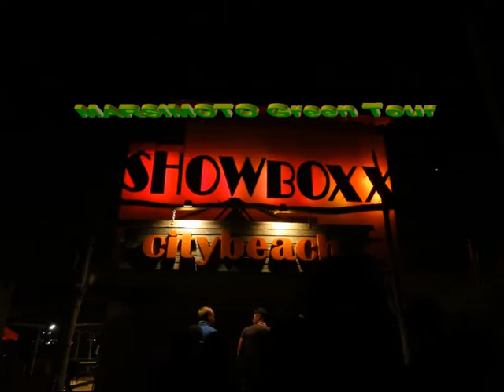Marsimoto Green Tour 2012 Dresden Teil1.mp4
Hi Marsianer, hier ist der erste Teil von der geilen Marsimoto Green Tour aus der Showboxx in Dresden